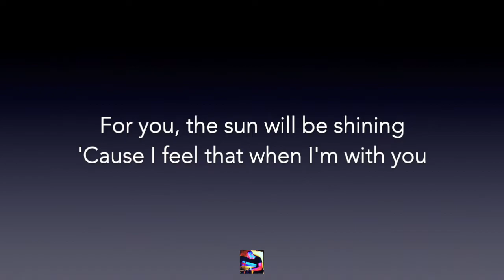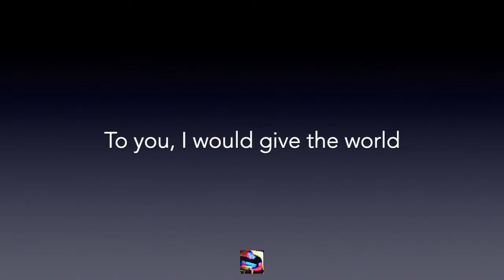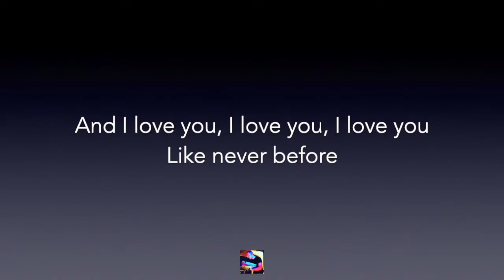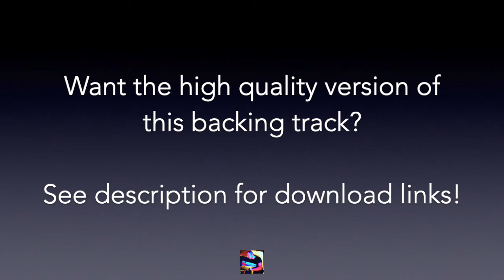Eva Cassidy - Songbird | Piano Karaoke Backing Track With Lyrics - Original Key of G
Professional karaoke/backing track of "Songbird" by Eva Cassidy (acoustic version).

✭ Song info

Tempo - around 77 bpm

The audio in this video is at a lower mp3 quality of 96kbps. For best results, we recommend downloading the HIGH QUALITY 320 kbps version here:

✭ Lyrics

For you, there'll be no crying
For you, the sun will be shining
'Cause I feel that when I'm with you
It's alright
I know it's right

And the songbirds keep singing like they know the score
And I love you, I love you, I love you

To you, I would give the world
To you, I'd never be cold